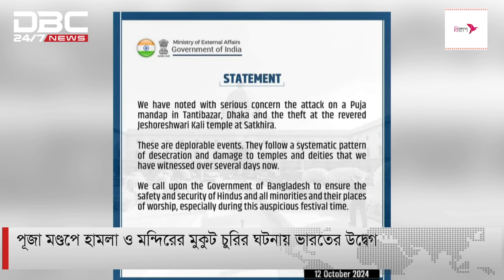সাতক্ষীরায় যশোরেশ্বরী কালী মন্দিরে মুকুট চুরিতে আটক চার | DBC NEWS